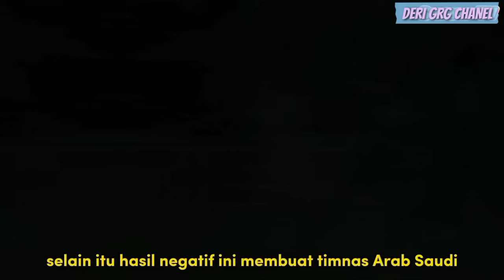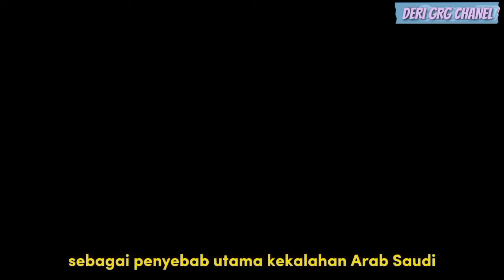PELATIH ARAB SAUDI MARAH DI RUANGAN GANTI. kalah telak oleh INDONESIA 2.0.